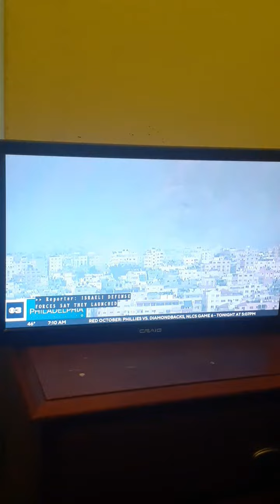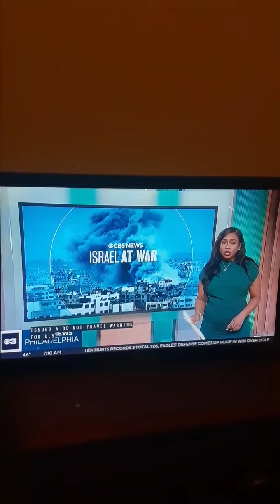You're watching the replay of the 7AM show as this is part three of the 11th episode of season 3